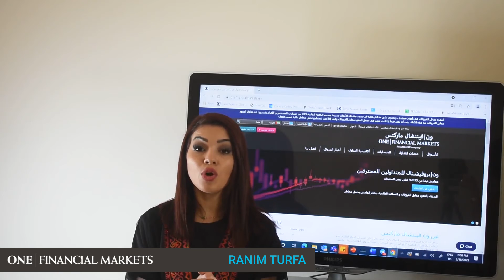الاقتصاد الأوربي ينتظر بيانات التضخم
اليورو يعزز ارتفاعه قبل الاعلان عن بيانات التضخم السنوية والي متوقع ان تشهد استقرار، والمفوضية الأوروبية تنظر بتفاؤل إلى مستقبل منطقة اليورو. تعرف على التفاصيل مع المحللة المالية رنيم طرفة

التداول بنظام الهامش يحمل مخاطر عالية